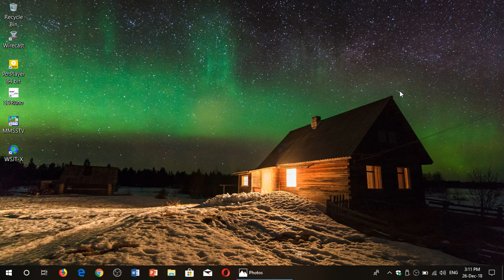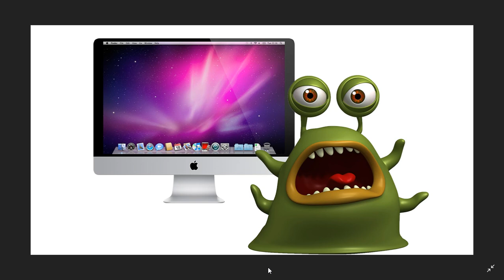Fixit Mac OS X Computers and Malware beware of viruses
Yes you can easily get Malware or Viruses on a Mac Computer